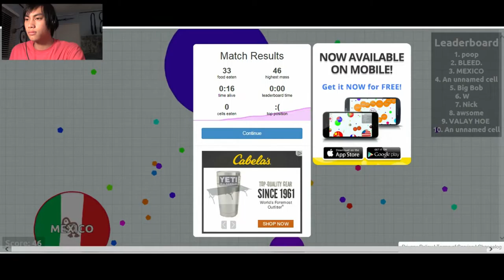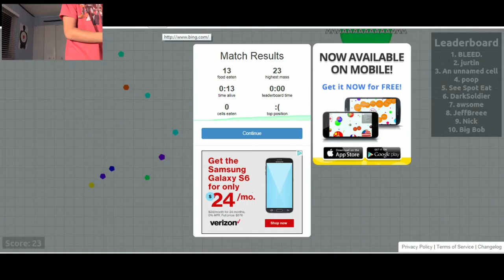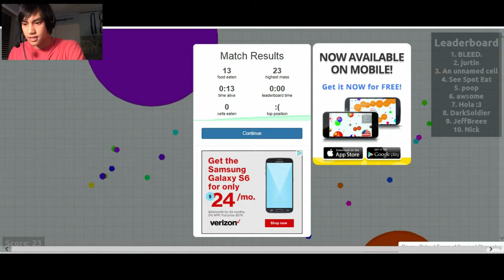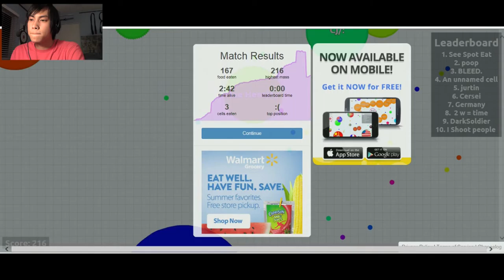The Agar.io gods Hate me! | Agar.io #2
Once again we see the Rare Nathan GN in its Natural habitat... getting eaten.

If you guys have anything you want me to DO, Review, or play. THANK YOU Guys so much for the support it really does mean so much to me! so that being said, I will see you guys, In the Next One!